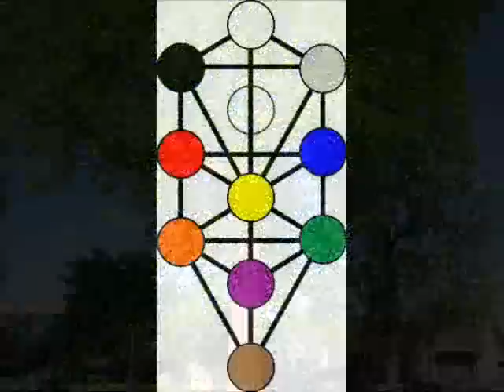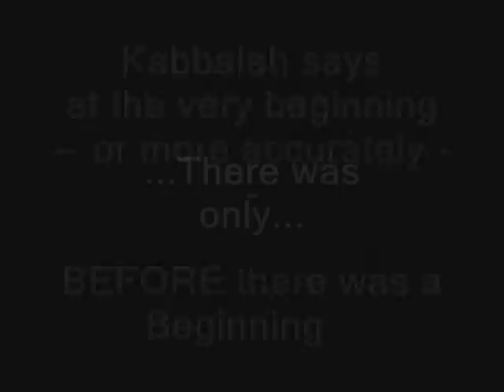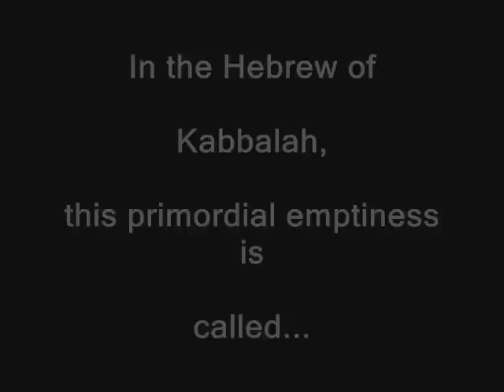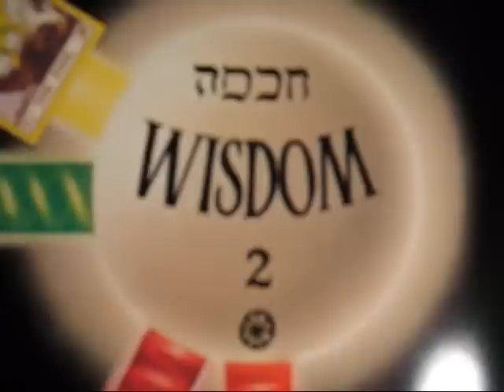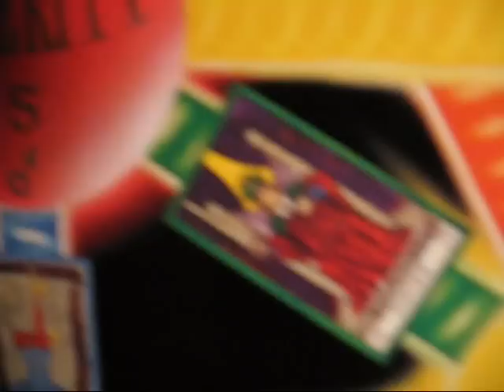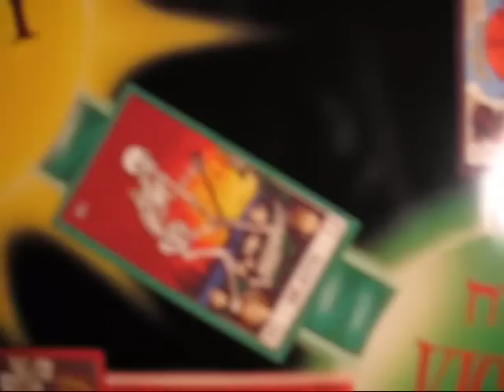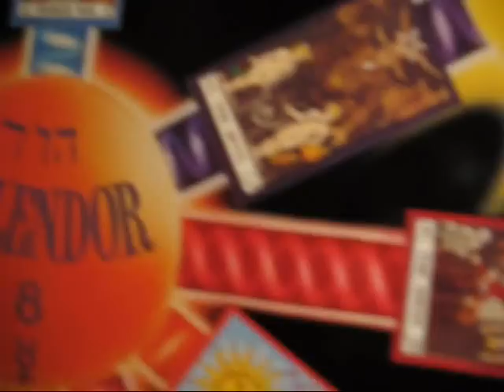Kabbalah, very basic intro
A very, very basic overview of Kabbalah.

A ten minute primer.  ...Kaballah 101.

Please ignore the bad publicity of Madonna, and her red wrist string nonsense -- this is an intelligent and elaborate philosophical system.

"The Tree of Life" poster I show is published and available from B.O.T.A., "Builders of the Adytum."
(Info below.)

Steve's Kabbalah Reading List:

"The Mystical Qabalah" by Dion Fortune.  The classic book on the subject that everyone tells you to read.  Very dense, so it's not the best introduction to the subject, but full of info.  Available in paperback in a revised edition by Weiser Books.

"Qabalistic Concepts:  Living the Tree" by William G. Gray.  Very intelligent, detailed, covering many areas.  More accessible than Dion Fortune.  Published by Samuel Weiser, Inc.

"Qabalah:  A Magical Primer" by John Bonner.  A scholarly study, with more of an emphasis on contemporary Western Magick, and the Hermetic Order of the Golden Dawn.  Weiser Books.

"The Kabbalah Tree:  A Journey of Balance & Growth" by Rachel Pollack.  The author is a major authority on Tarot, and gives fascinating insights.  The trade paperback includes a Tree of Life poster by Hermann Haindl, who has designed his own Tarot deck.  The poster is very "organic," with animals and subtle imagery -- a great alternative to the standard graphical depictions.  Llewellyn Publications, 2004.

"The Fool's Pilgrimage:  Kabbalistic Meditations on the Tarot" by Stephan A. Hoeller.  The twenty-two paths on the Tree of Life correspond to the twenty-two Major Arcana cards of the Tarot.  The slim book has a very informative introduction and overview, and also comes with a CD of Mr. Hoeller reading the meditations for each path.  Quest Books, Theosophical Publishing House.

Mr. Hoeller is a leading Gnostic scholar, his Gnostic Society is located in the Los Angeles area.

Some of his best lectures on Kabbalah, and related Western Hermetic traditions, are available at:

"The Complete Guide to the Kabbalah" by Will Parfitt.  Subtitled, "How to apply the ancient mysteries of the Kabbalah to your everyday life."  Great insights, with some charts, and suggestions for meditations.  Published by Rider.

"The Practical Kabbalah Guidebook" by C.J.M. Hopking.  A great overview/introduction, with many illustrations.  Has visualization exercises.  Published by Sterling Publishing Co., Inc., New York.

"God Is a Verb:  The Practice of Mystical Judaism" by Rabbi David A. Cooper.  An accessible study of Kabbalah from a more Judaic perspective.  Riverhead Books, New York.

B. O. T. A., "Builders of the Adytum,"
Adytum is "a sacred place," a metaphor for the soul.  The organization was founded in 1922 by Paul Foster Case, to teach the Western Mystery Tradition.  They have well-respected correspondence courses in Qabalah, Tarot, Alchemy, and so on.

They also have books and audio tapes for sale via mail order.  And they have the best Tree of Life poster I've come across -- it's the large poster I used.

"Promethea" by Alan Moore & J.H. Williams, III.  Comic book series originally published in 1999 thru 2004.
In issues 13 to 23 Promethea goes on a Kabbalah "Road Trip" through all ten Sephiroth.  Each Sephirah is illustrated by a different style of art, like Van Gogh or Dali or MC Escher, while the characters discuss the meanings and symbolism contained therein.  Available in collected editions as graphic novels in paperback & hardcover, in most book stores; the individual issues of comics, are available at most comic shops.  Published by America's Best Comics, a division of Wildstorm, a division of DC Comics.

StevenErnest's web page...

OTHER CREDITS:

One illustration used for "the creativity of art and the imagination," at 09:18, is by Snowfeet.  It is titled, "This Painting Has No Name."  I hope she doesn't mind.

The opening music excerpt:

From "The Animatrix" Soundtrack.
The band: Juno Reactor
The song:  "Conga Fury" (Animatrix Mix)

The music excerpt used for the
"Ain to Ain Soph Aur" montage is:

Artist:  Deodato
Album:  Prelude
Song:  "Also Sprach Zarathustra"
Original/classical version by
Richard Strauss.  This is a cool, jazzy-pop cover of that famous theme to "2001:  A Space Odyssey."  Released 1972, and actually 9 minutes long.

Some other brief clips of art -- random images I found on the internet -- still need to be identified -- I want to give everyone full due credit.

The various creator's retain full ownership of, and rights to, their work.  And no endorsement of my ideas is, or should be, implied or inferred.